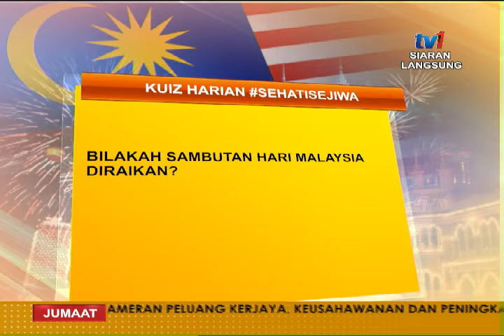SPM - BINGKISAN RADIO KLASIK KELANTAN [4 SEPT 2015]